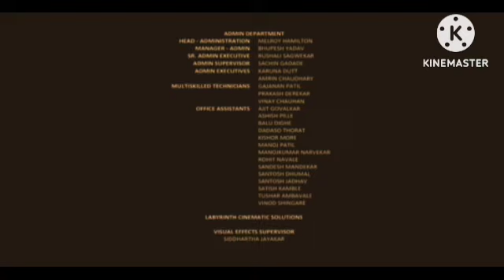Happy New Year Review Explained & Facts Shahrukh Khan | Deepika Padukon | Abhishek Bachchan